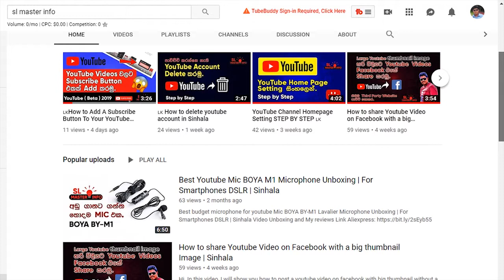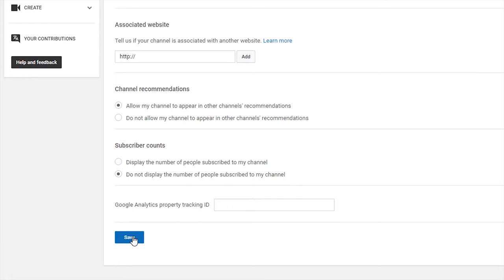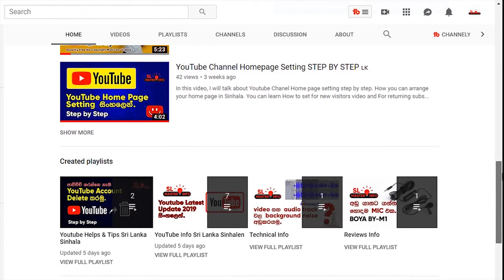How to hide my subscriptions on youtube Sinhala | Hide your subscribe on youtube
In this video, you can learn how to hide subscribers on youtube Sinhala and Hide and show me subscribers on youtube.

For any quick Tech Support
My Youtube Gears/devices & equipment
01.My Microphone

Queries Solved:
02) How to Keep all my liked videos private
03) How to Keep all my subscriptions private